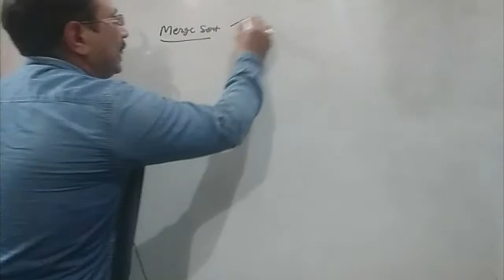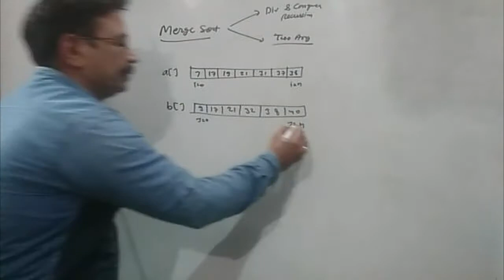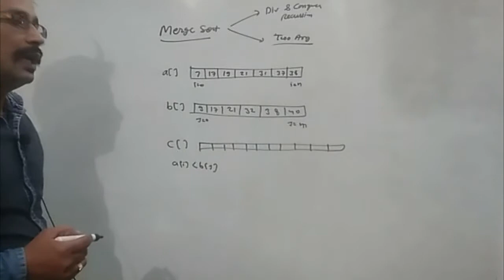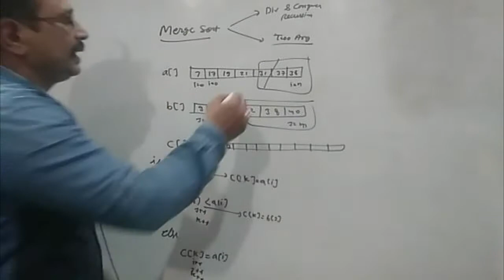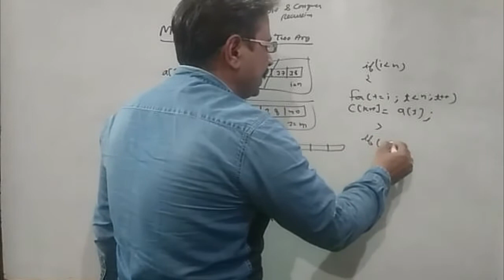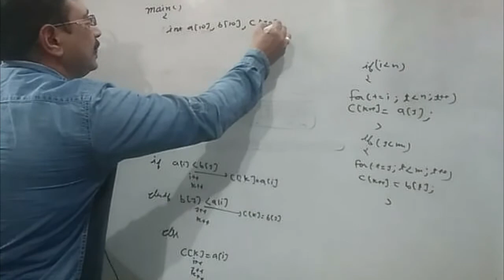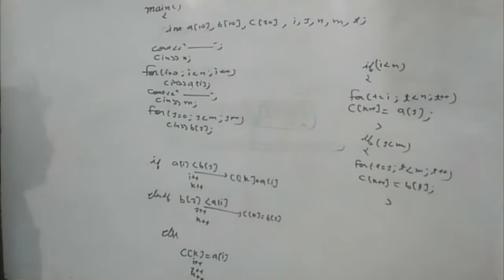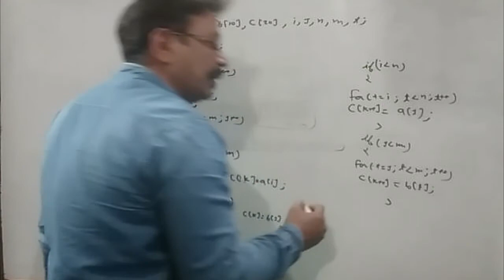merge sort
Patwari Vacancy
Constable Vacancy
Computer Teacher Vacancy
RKCL rscit

RAJASTHAN COMPETITION

For free classes and counseling

Free classes By Hanuman SIR in SriGanganagar(Raj)